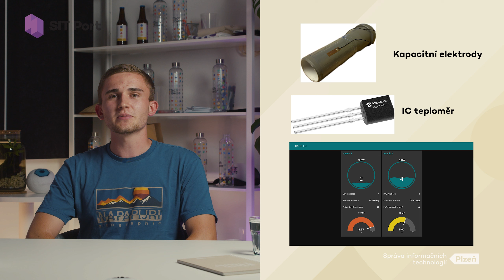Asistent Líhňaře | HATCHLO | IoT Academy | SIT Port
Tady se rozhodl udělat něco, co ještě na trhu není. "Hatchlo" je inteligentní asistent líhňaře, který významně zefektivnil proces líhnutí ryb.

🚀 Registrace na IoT Academy právě probíhají!
📡 Zajímáš se o Internet věcí (IoT)? To je ta síť chytrých zařízení, které mezi sebou komunikují a sdílí data. A teď máš příležitost se tohle všechno naučit v rámci našeho vzdělávacího programu!
🛠️ Chceš navrhovat, vyrábět a programovat vlastní IoT zařízení? Máš v hlavě nápad, se kterým chceš dobýt svět? 🌍
👉 Přihlas se do IoT Academy a začni svou cestu za inovacemi už od 14. 10.!
Jsme SIT Port a podporujeme začínající podnikatele.
Dejte nám „follow“ a nic vám neunikne.

Kde všude uslyšíte o našich novinkách?